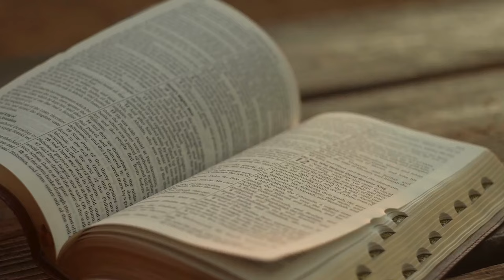Евангелие от Иоанна. Урок 3 Пролог / Субботняя Школа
Пролог.  Урок 3

На этой неделе мы возвращаемся к началу Евангелия от Иоанна, где Иоанн, вдохновленный Святым Духом, очерчивает главные темы своего Евангелия. Наше изучение начинается с Введения (Иоанн 1:1-18), где читателю раскрываются фундаментальные истины о Иисусе Христе. Узнайте, как эти темы простираются от сотворения до спасения и как они снова и снова возвращаются в истории земной жизни Господа Иисуса.

Ведущий: Белый Дмитрий, гости: Семья Натальи и Роберта Ляху

Начните курс «Так говорит Библия» и отправьтесь в путешествие к духовному росту. ✨ Зарегистрируйтесь по ссылке

Урок 4. Свидетели Христа-Мессии

Урок 5. Свидетельствосамарян

Урок 6. Другие свидетельства об Иисусе

Урок 7. Блаженны уверовавшие

Урок 8. Исполнение ветхозаветных пророчеств

Урок 9. Источникжизни

Урок 10. Путь,истинаижизнь

Урок 11. Отец,СыниСвятойДух

Урок 12.Час славы: крест ивоскресение

Урок 13. Эпилог: познание Иисуса и слова Его